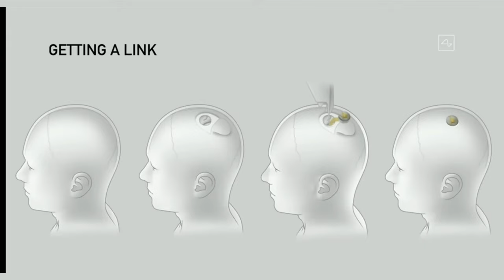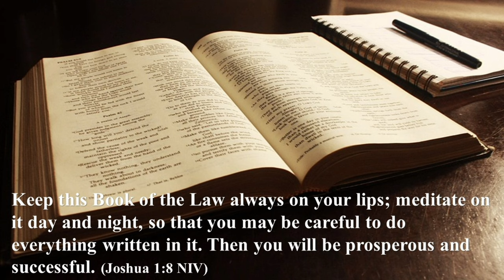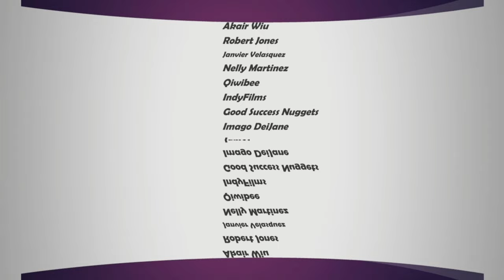ELON MUSK'S DARK AGENDA FOR HUMANITY - GRACE TALK PODCAST ‼️💉🧠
In today's video will be reacting to Ruslan's breakdown the meaning of the cross of Christ, Agenda that Elon Musk is pushing for humanity, We will also touch on few sinisters things  that are very spoken of in the music industry, Thank you for joining us in this grace talk video.